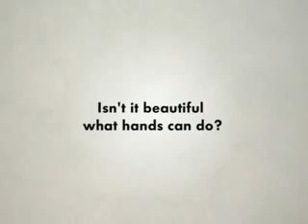Volkswagen commercial- figures with hands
A great commercial of Volkswagen with hands and is incredible.
Great video